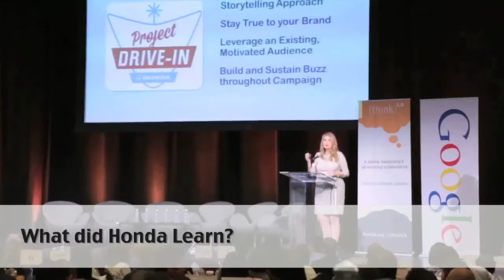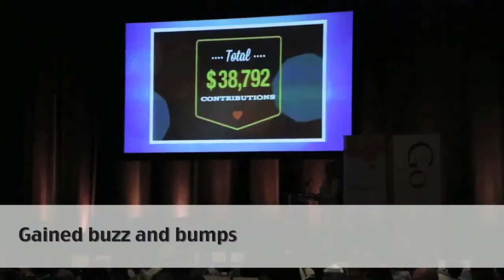Honda's Project Drive In | Alicia Jones | Automotive Digest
Honda's Alicia Jones tells the compelling story of how Honda's effort to save drive-in movie theaters all over the country turned out to be a wonderful experience. A motivated audience who love drive-ins got behind the campaign about to save the theaters and engaged Honda vehicles and their brand.

Alicia Jones, Manager, Honda and Acura Social Marketing, American Honda.